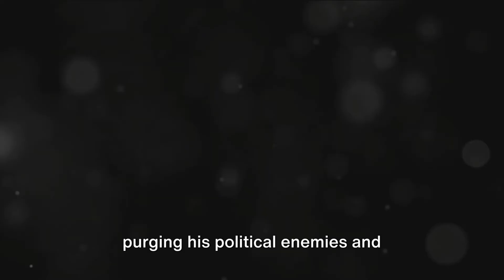Julius Caesar was not the first dictator of the roman republic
PART 1

Discover the dramatic life and enduring legacy of Lucius Cornelius Sulla, the formidable Roman general and statesman who left an indelible mark on the late Roman Republic. From his meteoric rise to power to his controversial dictatorship, delve into the tumultuous era of Sulla's rule, characterized by political intrigue, military conquests, and sweeping reforms. Explore the lasting impact of Sulla's policies, including his ambitious attempts to restore order and stability to a fractured Republic. Join us as we unravel the complexities of Sulla's legacy and its profound influence on the course of Roman history.

Sulla
Lucius Cornelius Sulla
Roman General
Roman Dictator
Late Roman Republic
Roman Politics
Military Conquests
Political Reforms
Roman History
Legacy of Sulla